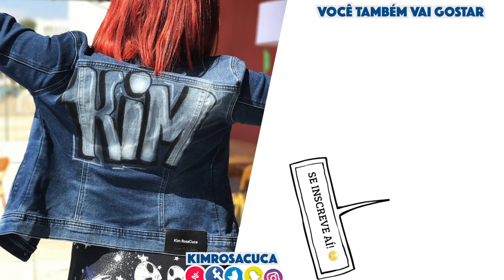KIT DE MAQUIAGEM CASEIRA #26 | KIM ROSACUCA